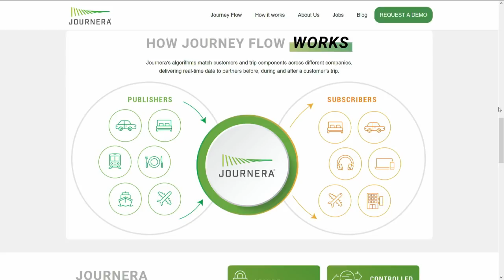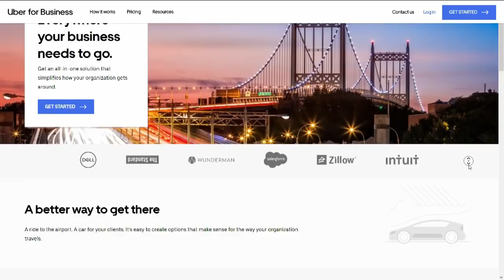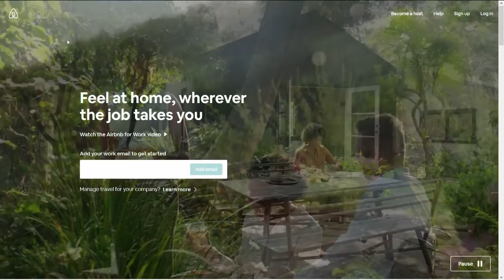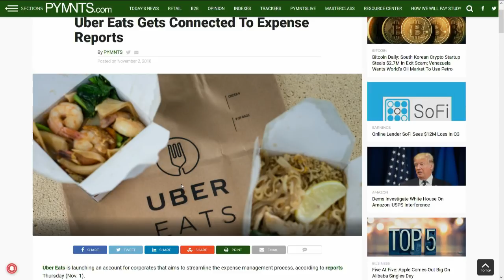Executive Roundtable: The Remaking of Corporate Travel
Ride hailing, home sharing, mobile, chat: The same forces that have upended consumer travel have infiltrated corporate programs - and the impact is big. The lines get blurrier as non-traditional content continues to blend with the GDS, and leisure extensions to business trips expand traveler expectations. Panelists from all sides of the ecosystem discuss how they are meeting the demands of today’s business traveler while tweaking corporate programs for good.

Arlene Coyle
Senior Vice President, Corporations Sales, Amadeus
Ronnie Gurion
David Holyoke
Global Head of Airbnb for Work, Airbnb
Jeffrey Katz
Founding Chairman and CEO, Orbitz and CEO, Journera

Moderator
Norman Rose
Senior Technology and Corporate Market Analyst, Phocuswright Inc.